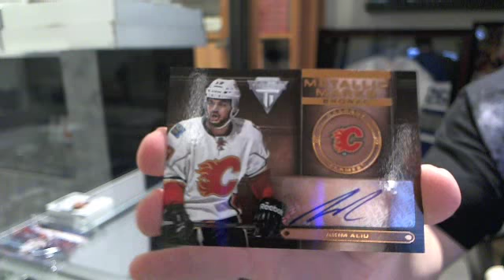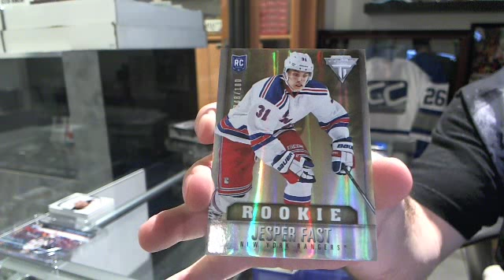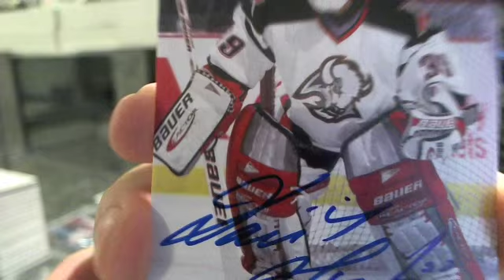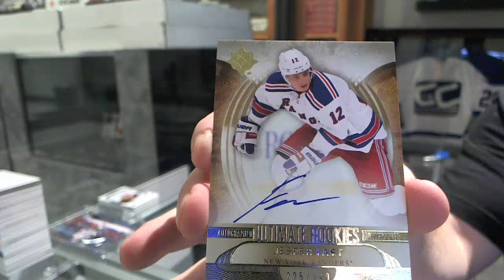13-14 Titanium & Ultimate Hockey 2 Box Break - C&C #5678